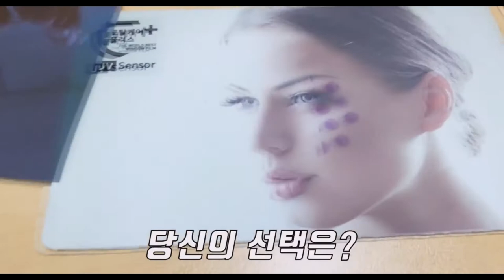넥스가드썬팅# NO.5 자외선차단실험 [신차][루마][3m][레이노][보배드림][sk엔카][줌마렐라][쇼핑][여름휴가][맛집][쿠팡][옥션][중고나라][동호회][캠핑카][썬크림]